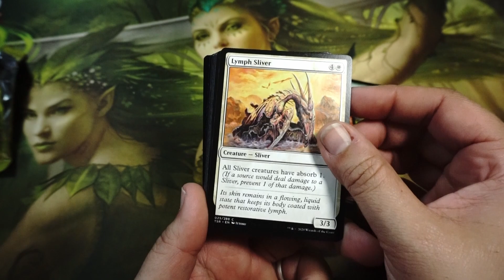Time Spiral Remastered Booster Pack Opening - Magic The Gathering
Let's do the timewarp again!!

Hype Booster Opening - Magic The Gathering – Time Spiral Remastered

Time Spiral Remastered follows in the footsteps of digital "remastered" sets to bring older gameplay to a modern aesthetic and match it with an experience that's as refined as it is nostalgic.

Each card in Time Spiral Remastered comes from the three sets in the Time Spiral block, selected to capture what it was like drafting in that era.

Every booster pack contains a card from a bonus sheet, select cards originally printed with the modern Magic frame now returning with what we're calling the retro frame treatment. Built beginning from the original frame files for Magic, these cards flip Time Spiral's "the past returns" convention on its head—and delight players like me who love the throwback Magic look.